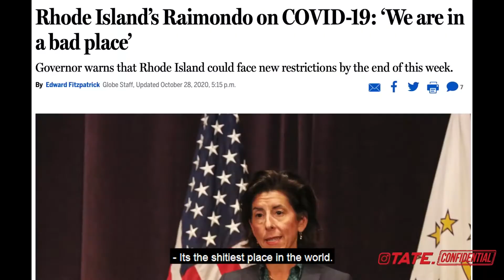WE SAW ALIENS FROM THE FERRARI Tate Confidential Ep 74